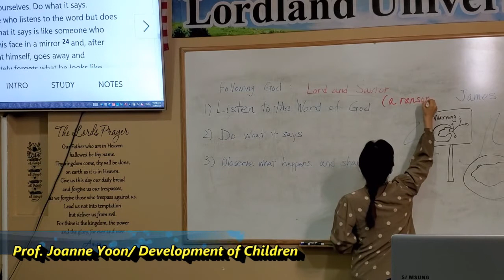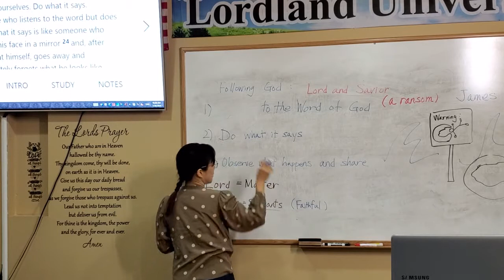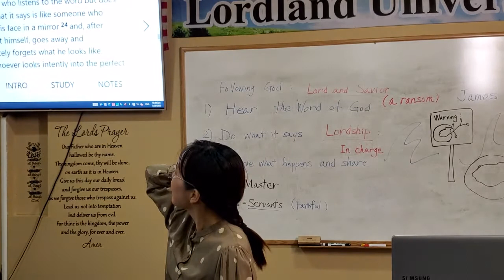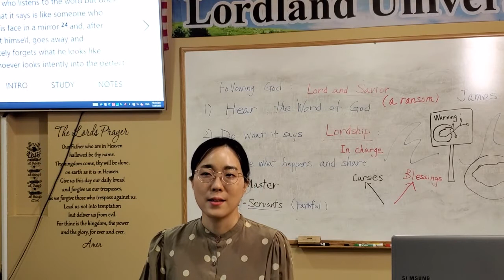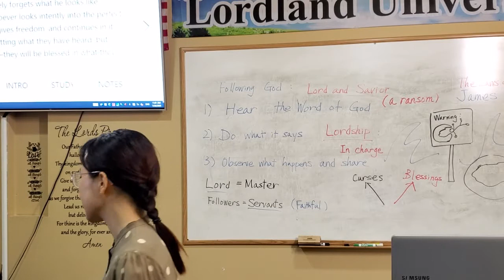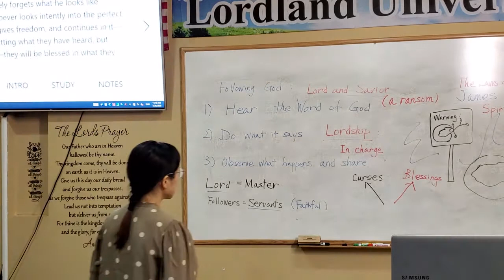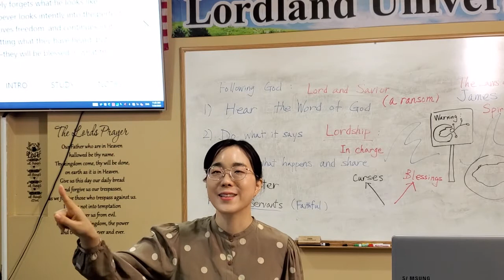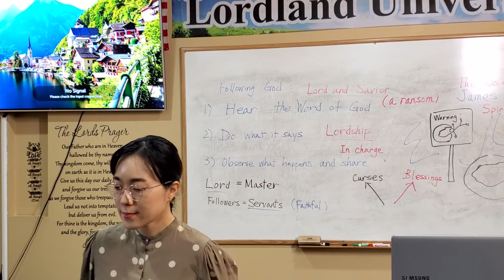Lordland University Prof. Joanne Yoon 로드랜드대학교 Development of Children 10